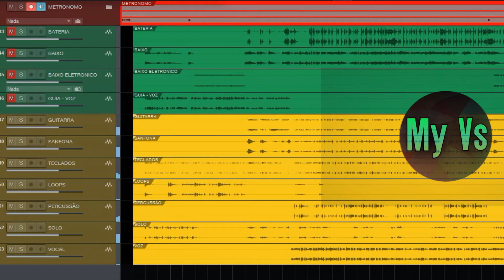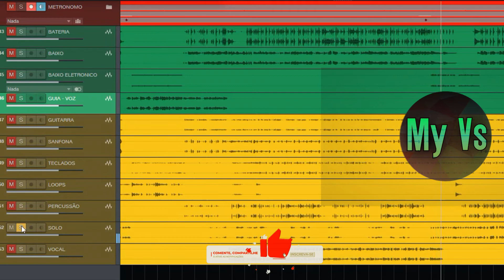🆚 VS MULTIPISTA - BANDIDO | ZÉ FELIPE & MC MARI [My Vs]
🆚 multpista MIXADO E ORGANIZADO, pronto para importar no projeto do seu Show.

📎Arquivos  contidos na Pasta:

🎸 VIOLÃO LR                                      [ se houver ]
🎸 GUITARRA LR                                 [ se houver ]
🪗 SANFONA LR                                   [ se houver ]
🎹 TECLADO LR                                   [ se houver ]
🪘 PERCUSSÃO LR                               [ se houver ]
🎧 LOOPLR                                           [ se houver ]
🎤 VAOCAL LR                                     [ se houver ]
🎷 SOLO                                                [ se houver ]
📐 METRONOMO e CONTAGEM